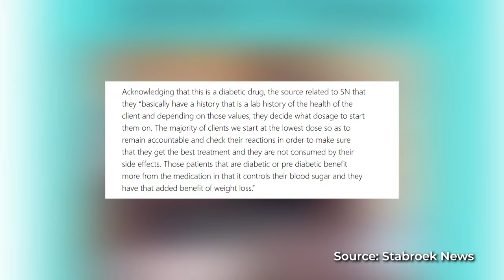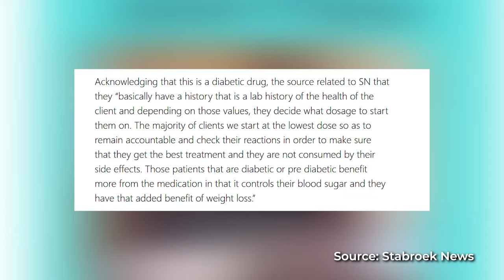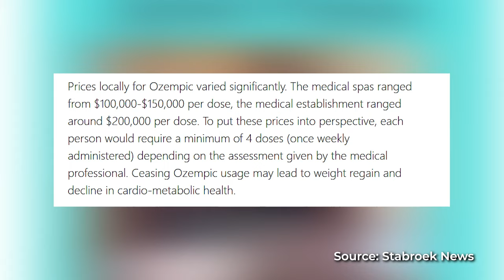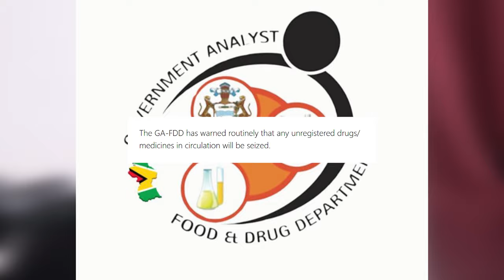Ozempic Illegal Drug Use In Guyana | Weight Loss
Guyanese are smuggling Ozempic into Guyana for weight loss. Ozempic is being smuggled by clinics and black-market traders. Unregistered drugs are prohibited from being imported or sold in Guyana. Regardless, the diabetic drug Ozempic is being sold to consumers who can afford it. Ozempic is allegedly imported by a licensed distributor and illegally smuggled in by black market traders. Ozempic's high price per dose indicates that the illegal trade is driven by demand from the upper class of Guyana. Guyanese have also observed dramatic weight loss in some popular public figures leading to rumours about Ozempic's use among the rich and famous.

00:00 Intro
02:02 Washington Law Firm Ad
02:50 How Ozempic is Distributed in Guyana
05:05 The cost of Ozempic on the market
05:15 Chinese Stores Selling Antibiotics Illegally
06:28 The Government Analyst Food and Drug Department failed to do their job
07:15 The implications of the illegal Ozempic trade
09:31 Why are the authorities slow to stop the illegal Ozempic trade?